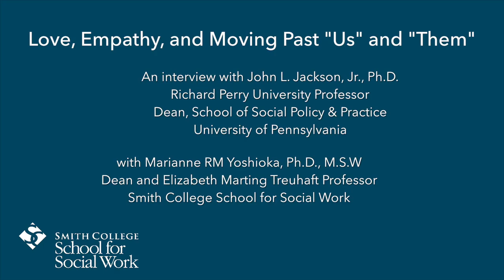Interview with John L. Jackson, Jr., Ph.D. - Smith College School for Social Work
Interview with John L. Jackson, Jr., Ph.D., about his lecture "Love, Race, and Invisibility in a World of 'Us' and 'Them'"